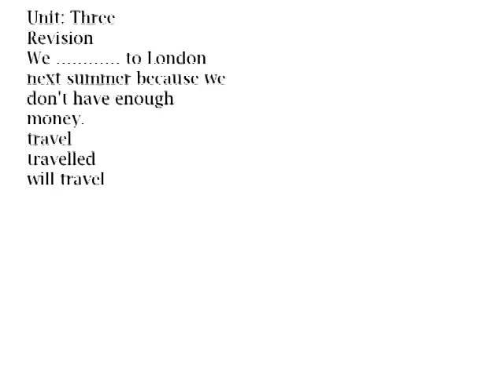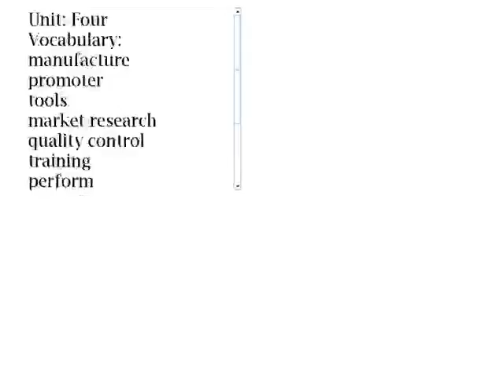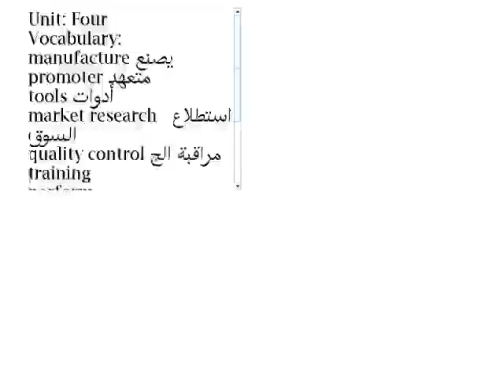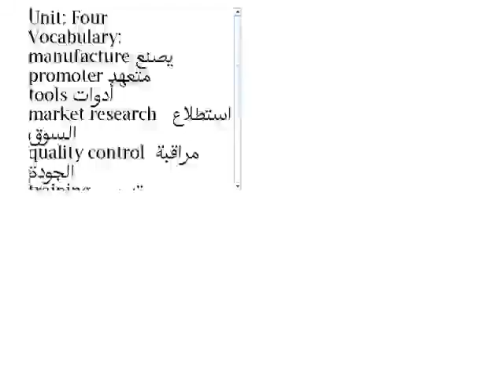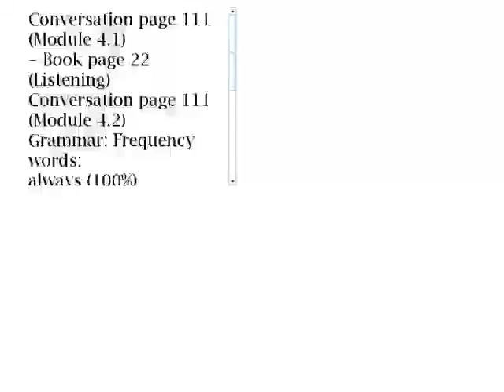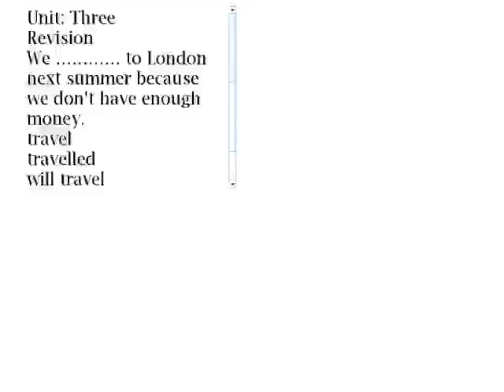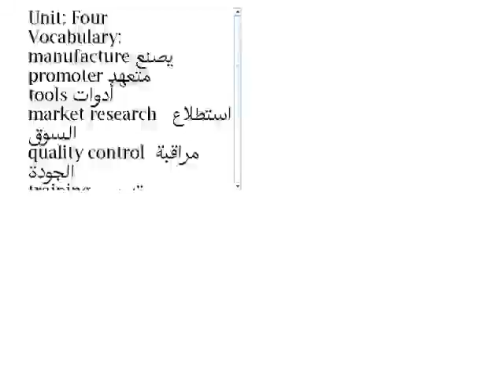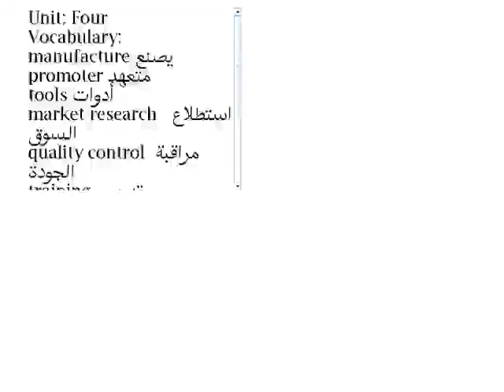اللقاء السادس لماده اللغه الانجليزيه مستوى اول 1439